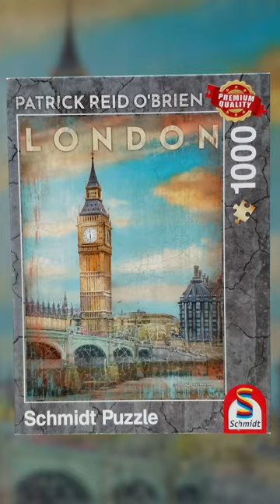Puzzle Time Lapse | 1000 Pieces 30 Seconds | London | Schmidt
Time Lapse Puzzle Video
Brand: Schmidt
Pieces: 1000